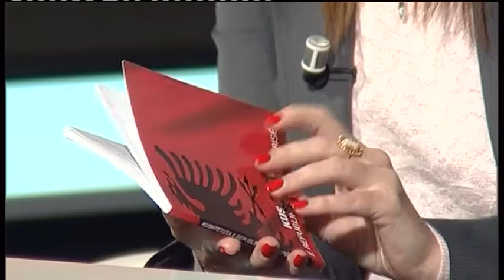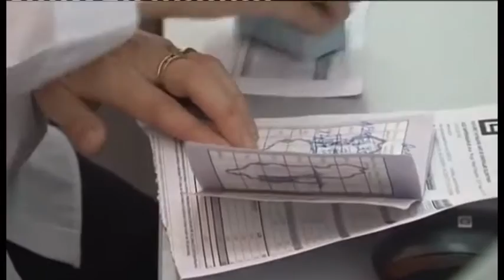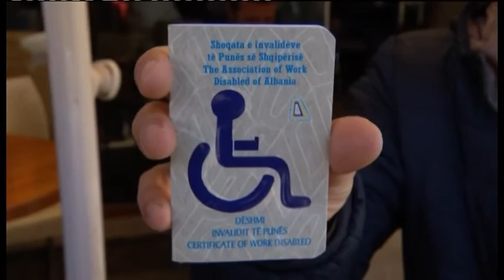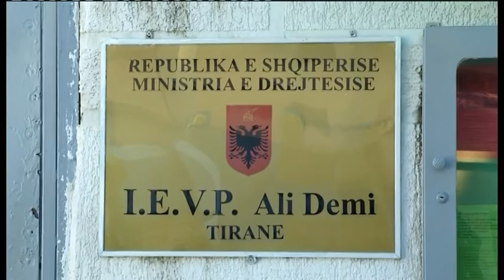English News Edition, 10 December 2014- Ora News